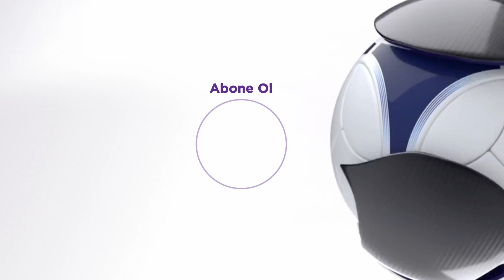Gençlerbirliği (1-3) Eyüpspor - Highlights/Özet | Trendyol 1. Lig - 2023/24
Trendyol 1. Lig'in 5. haftasında Eyüpspor, deplasmanda Gençlerbirliği'ni 3-1 yendi.

Öte yandan Eyüpspor, 90+6. dakikada Adrien Regattin ile penaltı vuruşundan yararlanamadı.

Gençlerbirliği oyuncusu Muhammed Himmet Ertürk'ün 61. dakikada ağlara gönderdiği top, pozisyonun başlangıcında meşin yuvarlağın dışardan çevrildiği gerekçesiyle gol değer kazanmadı.

Ligde bu sezon oynadığı 5 maçı da kazanan Eyüpspor, namağlup liderliğini sürdürdü. İlk mağlubiyetini yaşayan Gençlerbirliği ise 10 puanda kaldı.